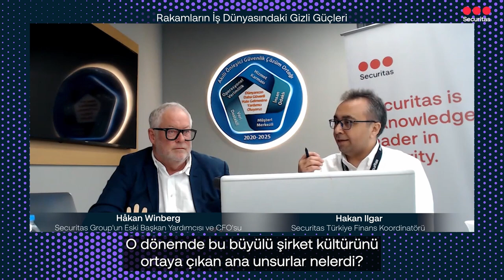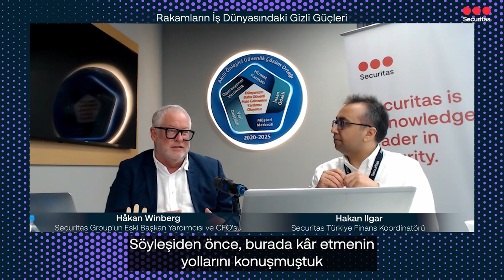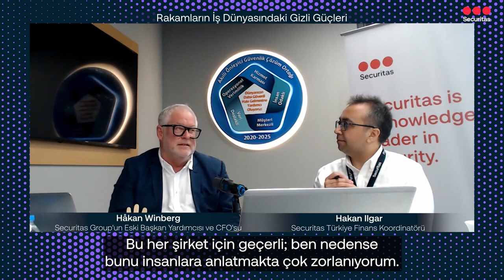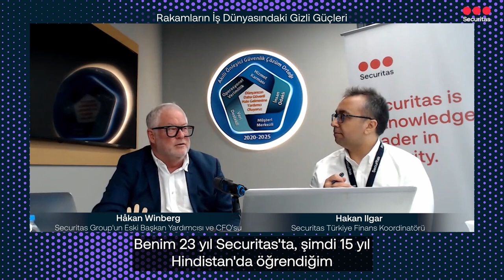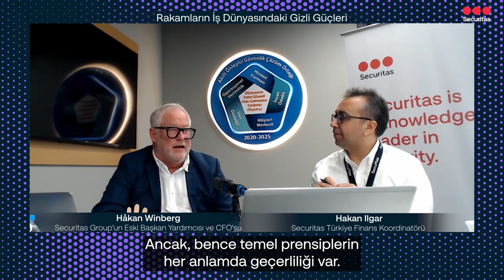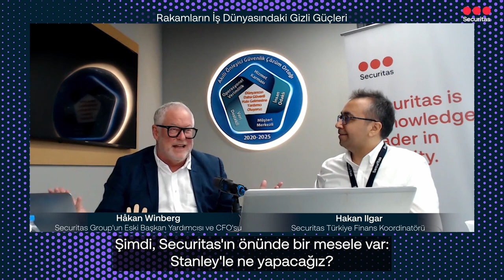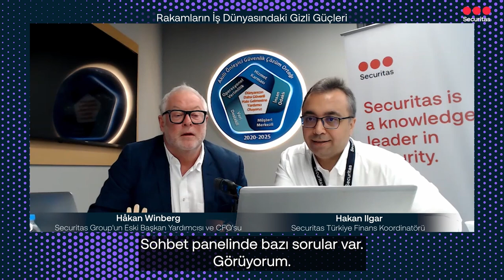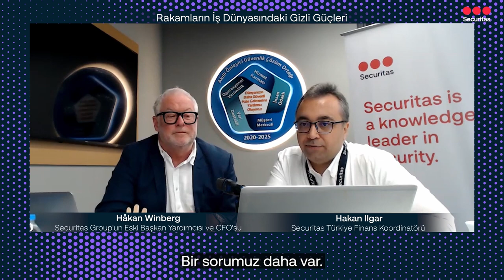Rakamların İş Dünyasındaki Gizli Güçleri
Securitas’ın eski Dünya Başkan Yardımcısı, eski CFO'su ve ‘’Yaklaşık Olarak Doğru’’ isimli kitabının yazarı Håkan Winberg’i ile Securitas Türkiye CFO’su Hakan Ilgar rakamlar ve rakamların iş dünyasındaki gizli güçlerini konuşturlar. Rakamların asıl değerleri ve bunların çalışanlar, müşteriler ve markalar üzerindeki etkileri neler?